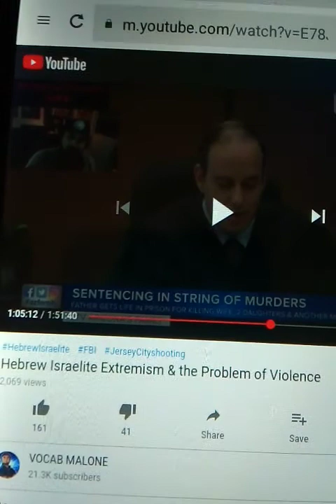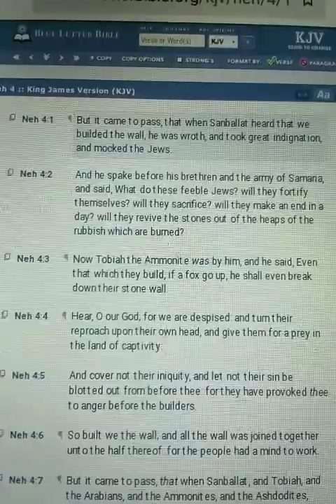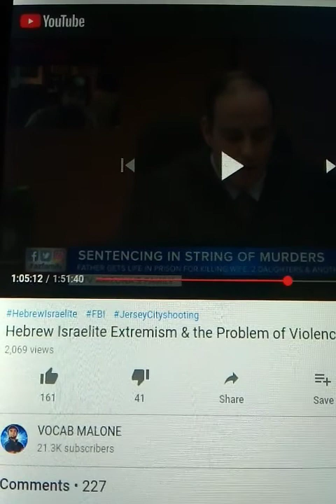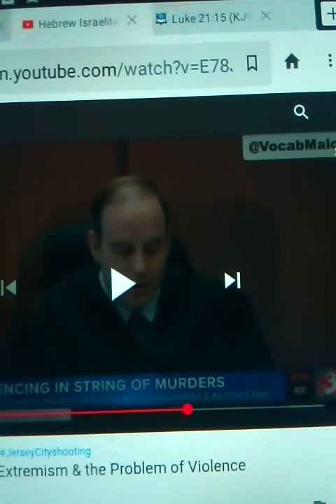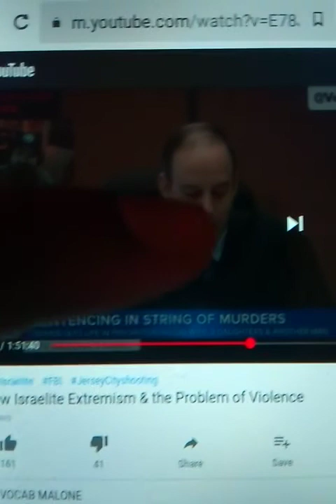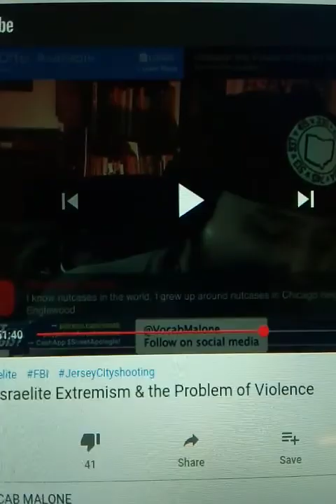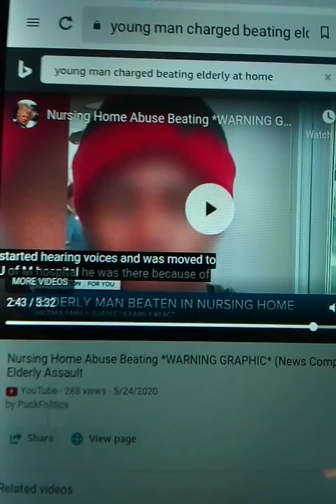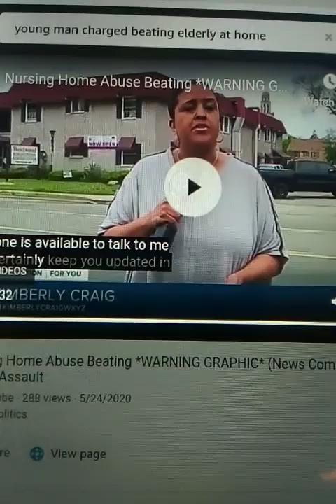Exposing Vocab Malone's Witch 👹craft ( Adult Content)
Vocab Malone's lies about case of 20 year old beating elderly man.